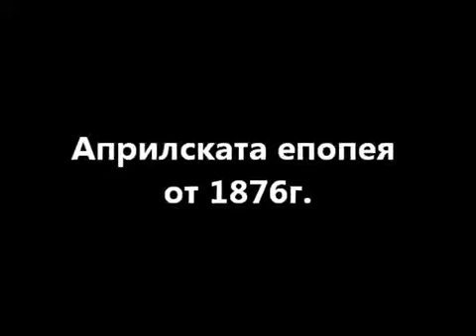Aприлската епопея от 1876г